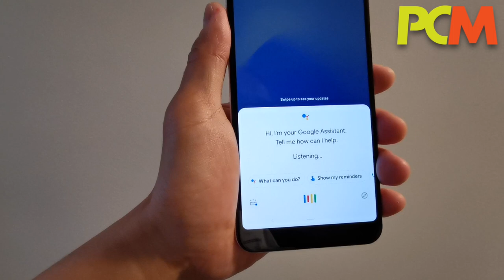Pixel 3a：擠一擠叫出 Google Assistant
智能助理可以替用戶處理各種事務，當然是愈方便叫出愈好。《PCM》記者 Alan Ng 就示範一下 Pixel 3a 的特別功能——擠一擠手機就可以叫出 Google Assistant 。